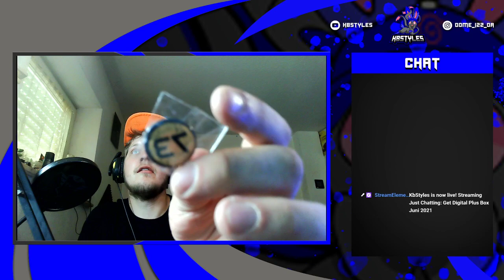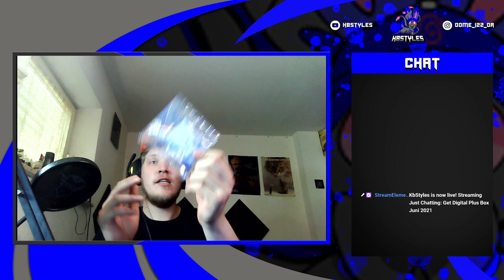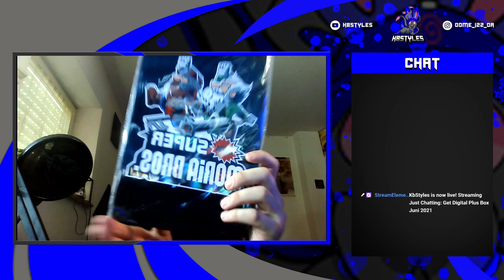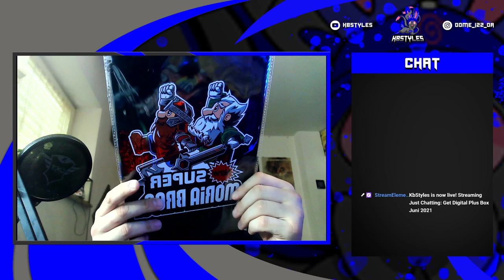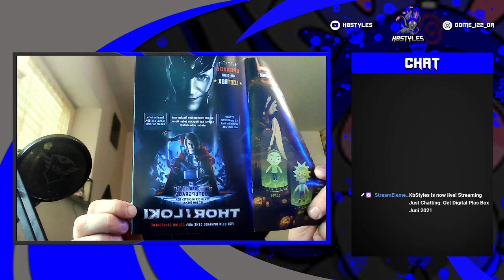Get Digital Plus Box Juni 2021